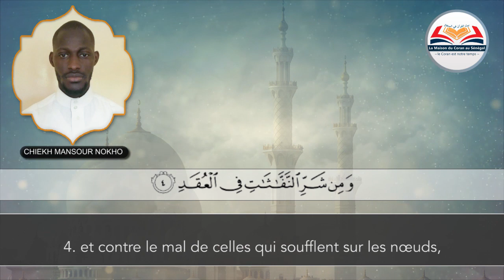{ Sourate 113 Al-Falaq } Saint Coran Français Arabe par CHIEKH MANSOUR NOKHO